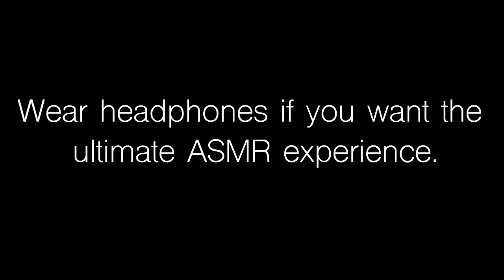ASMR Beatboxing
The most relaxing ASMR video in existence.